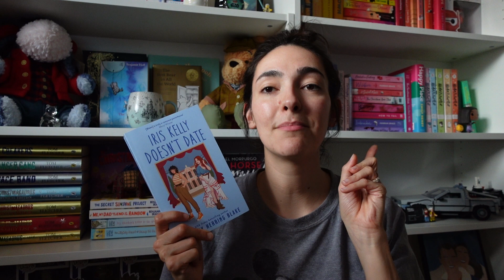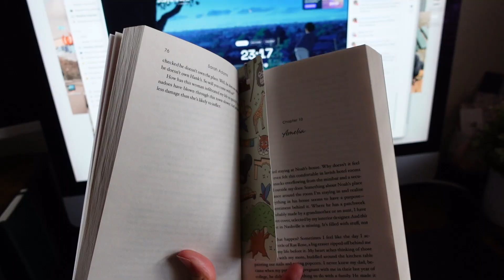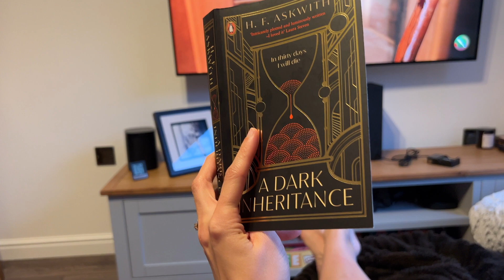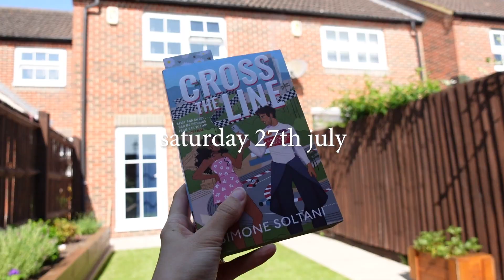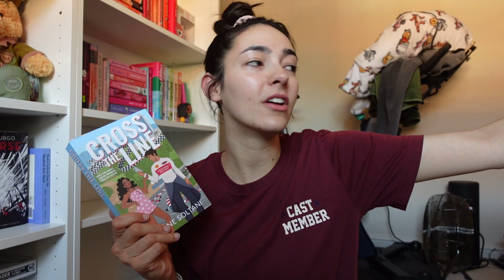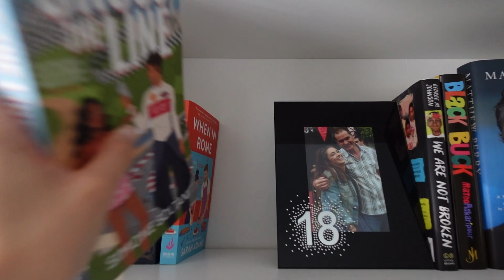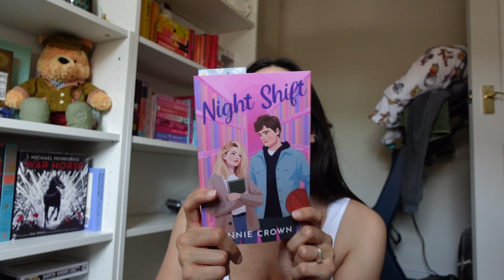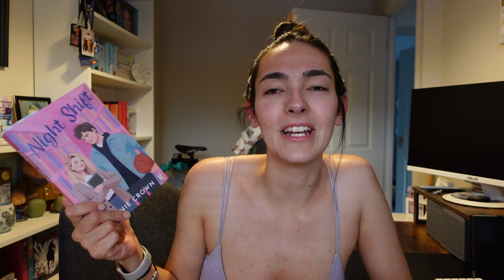Weekly Reading Vlog...Epcot Edition and the Final Sprint 🏰💕📖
The final week of magicalhopathon !! I can't believe how quickly July passed us by but I had the most magical time hosting round 4 of Magical Hopathon! Thank you to everyone who took part :)